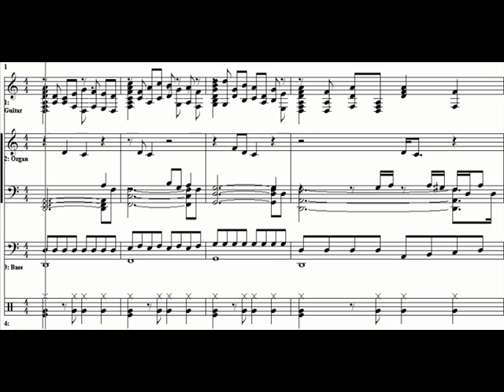000 000 029 "I am the Master"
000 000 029 "I am the Master"
Dr Who archnemesis, The Master, upon hearing that the good Dr had a an entire composition dedicated to him, immediately travel thru space and time, kidnapping Sibelius, Mozart, Paul McCartney, and Ringo Star and under duress and dire consequences forced them to compose the song you are now hearing.